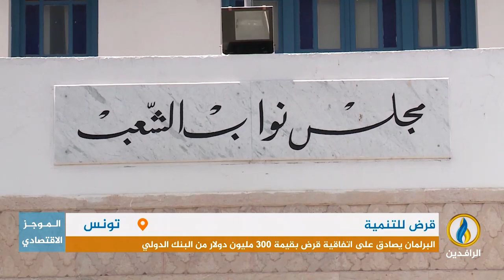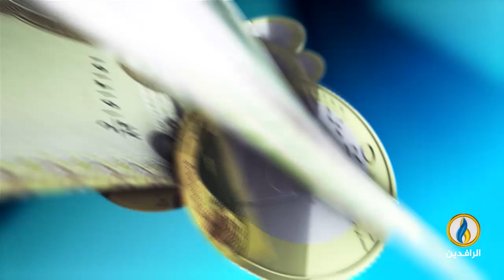أبرز الأخبار الاقتصادية على قناة_الرافدين ليوم الخميس في